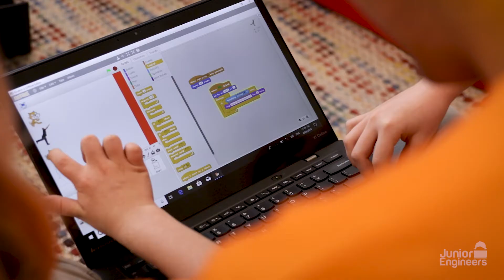Junior Engineers - Coding and Robotics for Kids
Educating Australian students in the things that form the foundations of our modern world